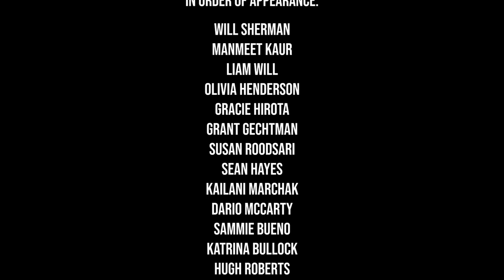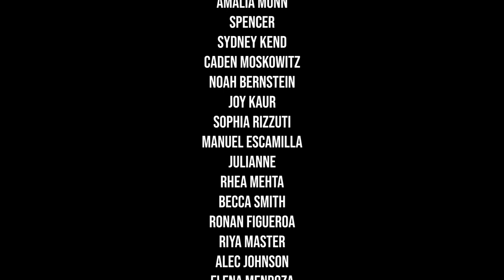44 Things I Wish I Knew Before Going To UC Berkeley | FRESHMAN ADVICE TELL-ALL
Navigating the #1 public university can be hard at times, but not if you come with some few handy tips. Cal students share some advice and resources and what they wish they knew before coming to UC Berkeley.

Credits:
Produced/Edited By Amalia Munn